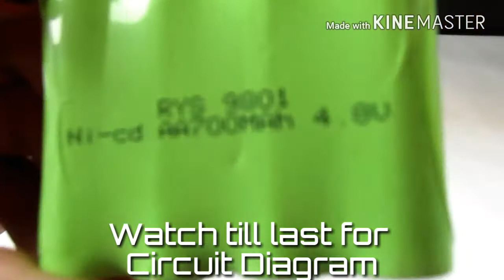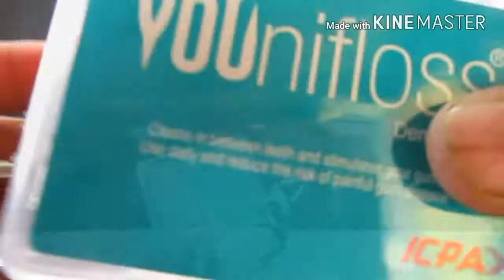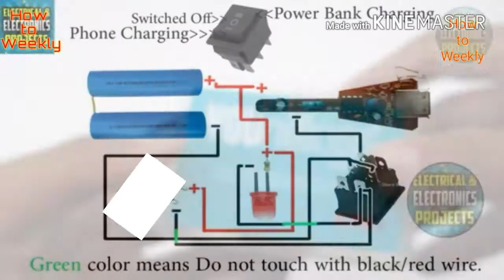How to make powerbank? | Harshit Nashine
In this video you will see easiest way to make power bank.

Please comment what can i improve in my videos..😅😅

Shooted and Edited :- Harshit Nashine

In this channel you will get videos about How to make and unboxing in every 2 weeks.